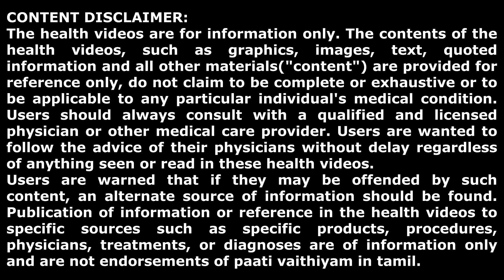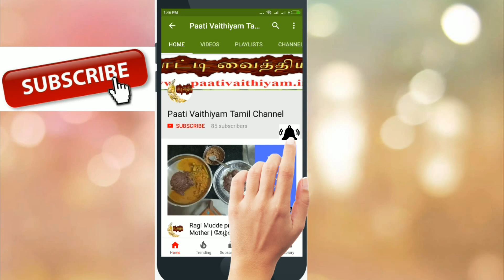ரத்த ஓட்டத்தை சீராக்கும் காய் முட்டைகோஸ் ( கீரை ) Cabbage Benefits..